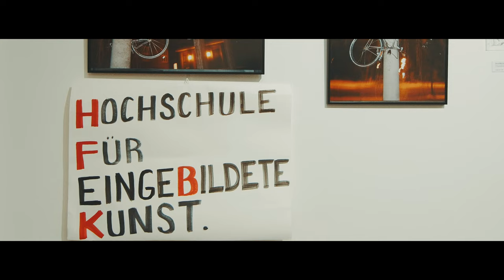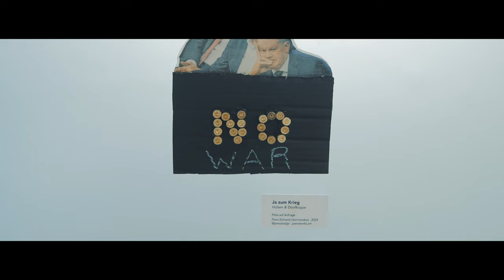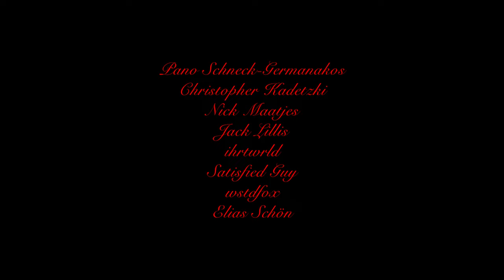The making of: UNSAFE SPACE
Featured: Pano Schneck-Germanakos and guest artists.

Edit and filming: Christopher Kadetzki.

Additional thanks to @filou_productions_ @kreativgesellschaft